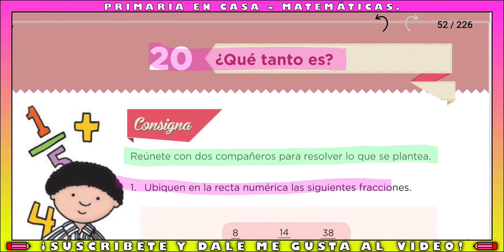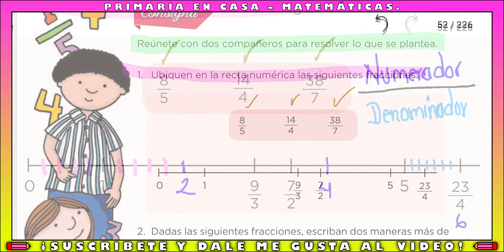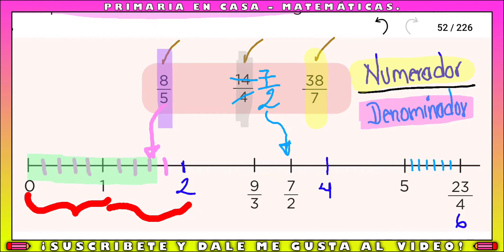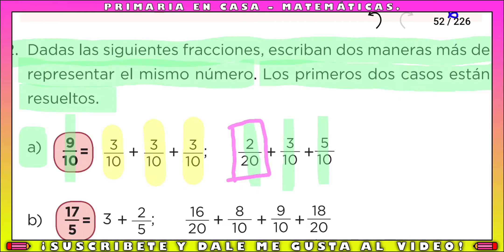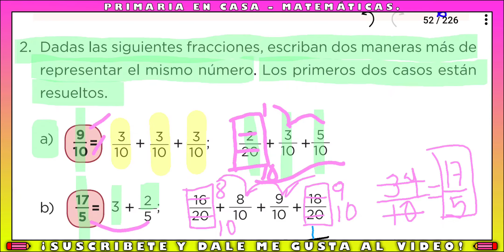Matemáticas 5 grado primaria página 49 50